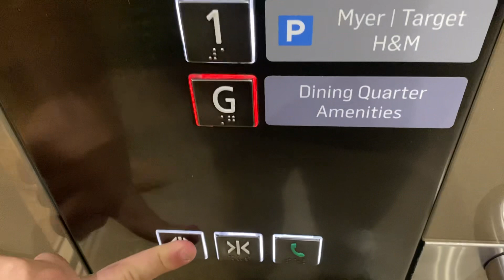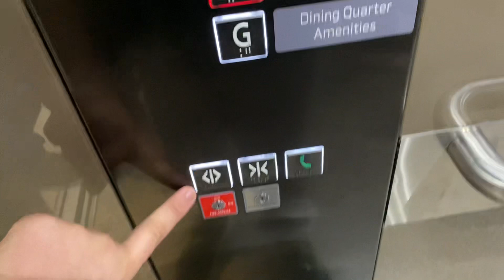2 Schindler 5500 MRL Traction lifts @ Grand Central Toowoomba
These lifts go up to the carpark and to Event Cinemas. I don't know what these used to be but I suspect these were Schindler M Series Traction. (Like the one at Myer)

Brand: Schindler
Type: MRL Traction
Model: Schindler 5500
Capacity: 2500 kg (33 persons, approx 5512 lb.)
Fixtures: Linea 300 Black, and Linea 300 White on Level 1
Year Installed: Unknown, likely around 2016 or 2017
Floors served: 4 (G, 1, 2, 3)
Death-Trap Rating: 0/10